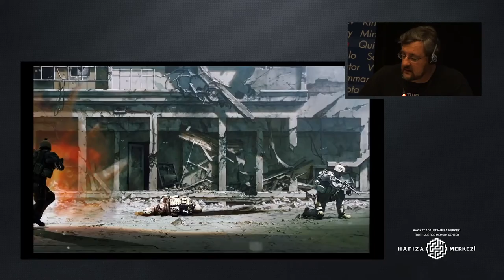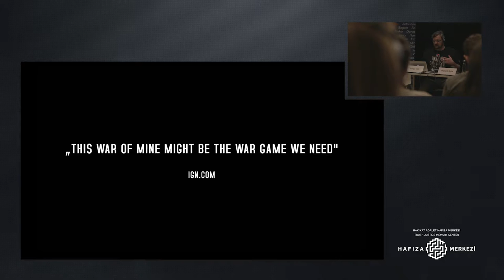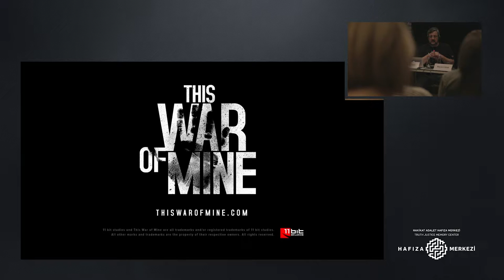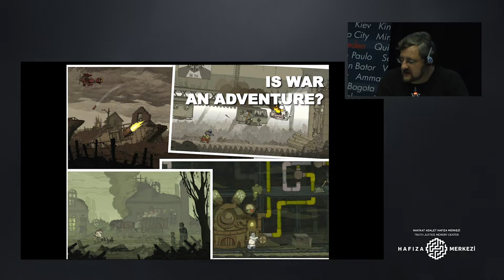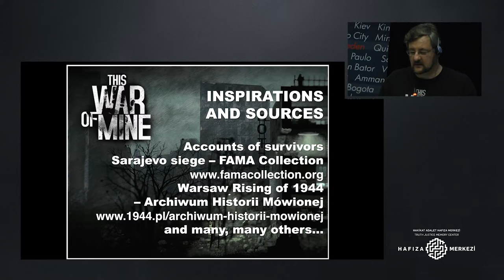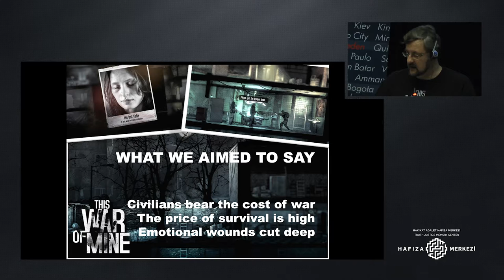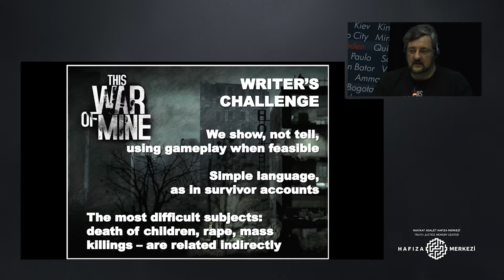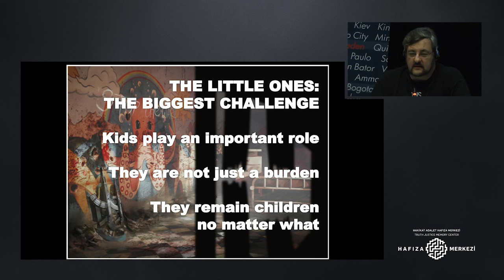Savaşın İçyüzüne Dair Bir Oyun: This War of Mine | Wojciech Setlak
Bu sunumda Wojciech Setlak yazarlığını yaptığı This War of Mine oyununu anlatıyor.  This War of Mine’ın kahramanı, diğer savaş oyunlarından farklı olarak düşmanlarını öldürmeye çalışan bir savaşçı değil, hayatta kalmaya çalışan bir sivil. Tüm dünyada beğeniyle karşılanan ve yüzden fazla ödül kazanmış olan This War of Mine, Saraybosna kuşatması ve 1944 Varşova ayaklanmasından esinlenmiş olsa da oyunda belirli bir savaş anlatılmıyor. Oyun, gündelik hayatı yorgunluk, açlık, hastalık ve ölümle şekillenen sivillerin hayatta kalış mücadelesi üzerine. This War of Mine’ın arkaplan hikayesinin ve oyunda geçen metinlerin neredeyse tamamında imzası olan Wojciech, 11 bitstudios bünyesinde oyun geliştirmeye devam ediyor.